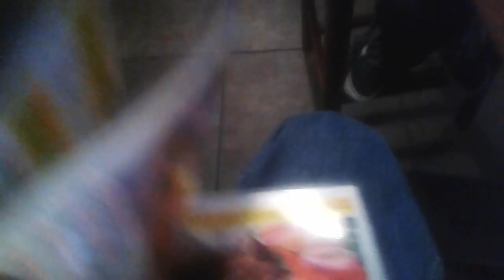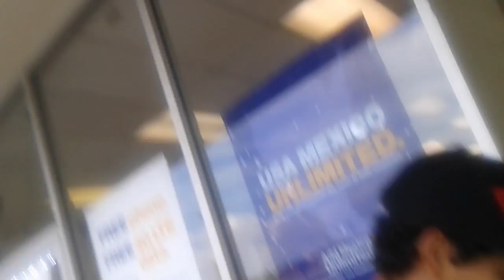Pecker wrecker wings challenge part 2